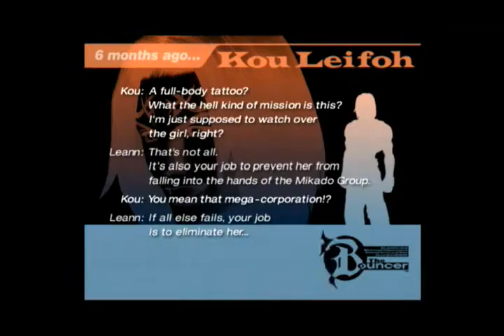(PS2) The Bouncer. Full PlayThrough Part 7 Kou Story